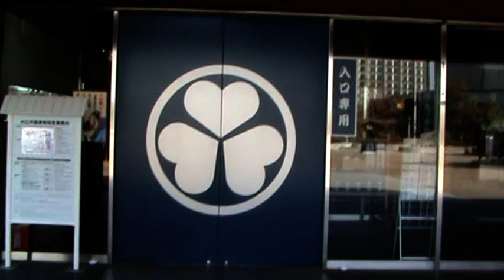Oedo Onsen Monogatari - Urayasu - Tokyo - Japan (2010) - אודאו אונסן - טוקיו - יפן